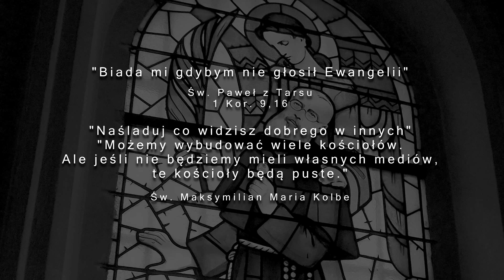O.Andrzej Mikołajczyk OC, nauka rekolekcyjna, 12.03`18 Zduńska Wola, TvM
TELEWIZJA MAKSYMILIAN: Zduńska Wola 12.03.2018 r.
O. Andrzej Mikołajczyk OC, rekolekcje w par. Św. Antoniego
w Zduńskiej Woli - kazanie: ,,Czy jesteś naprawdę katolikiem?"